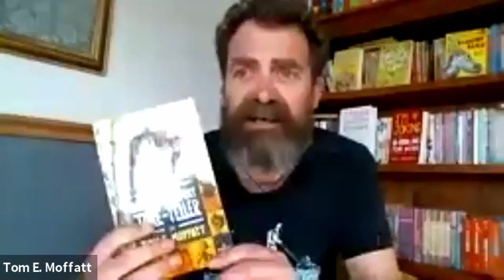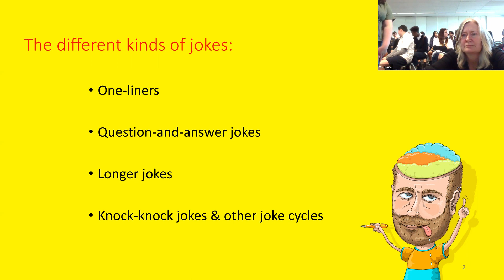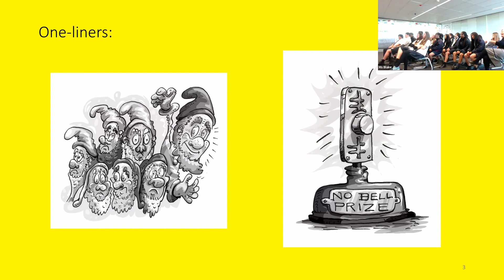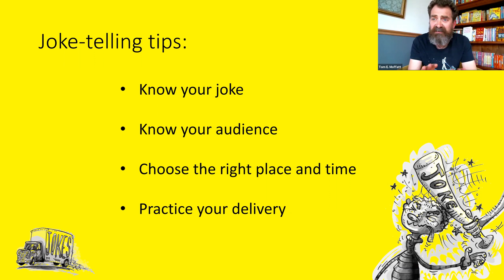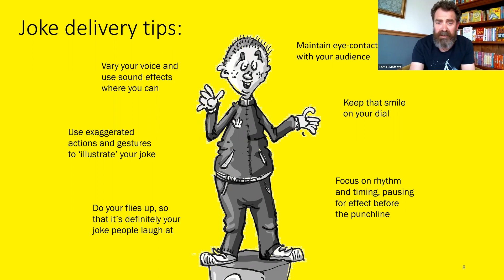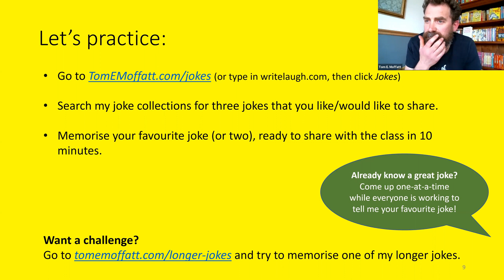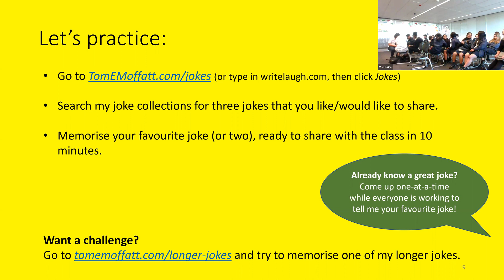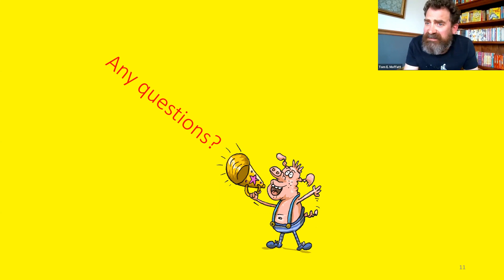Writing Workshop with Tom E. Moffat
Join LIANZA and Riccarton High School librarian, Sally Blake, for a writing workshop with NZ Book Awards for Children & YA finalist, Tom E. Moffat, author of You're Joking: Become and Expert Joke-Teller! During the workshop audience members will get a behind-the-scenes look at writing the perfect joke.

The Books Alive online events and Virtual Storytime programme is a collaboration between LIANZA and the New Zealand Book Award Trust. This event series and online programme is only possible because of the New Zealand Library Partnership Programme (NZLPP). LIANZA has received funding for these online events and programme for 2021 and 2022.  For more information about this funding please visit our announcement